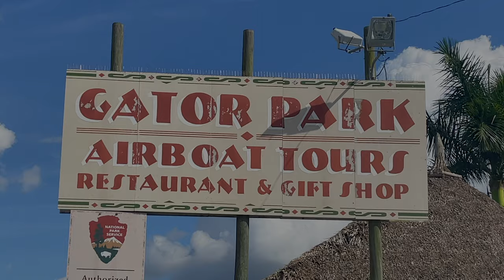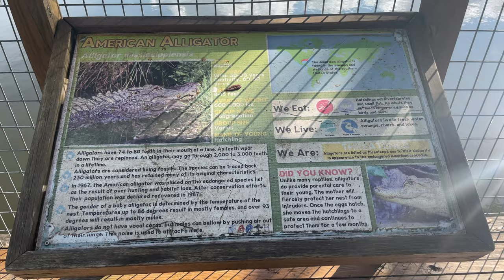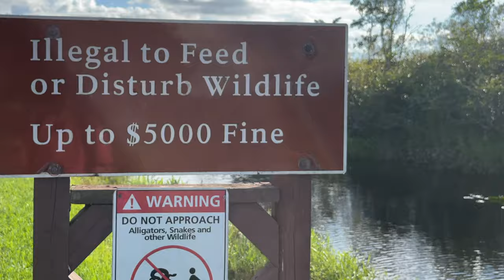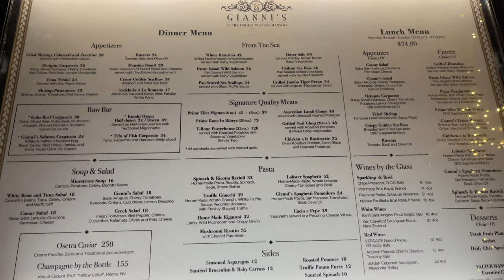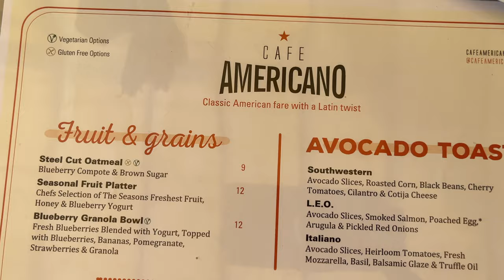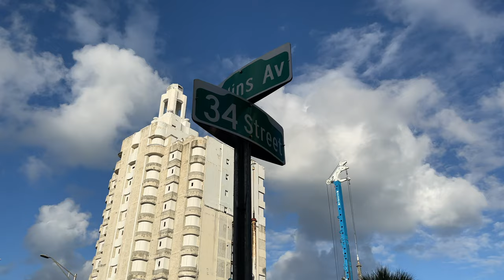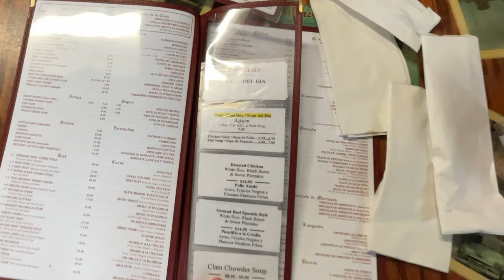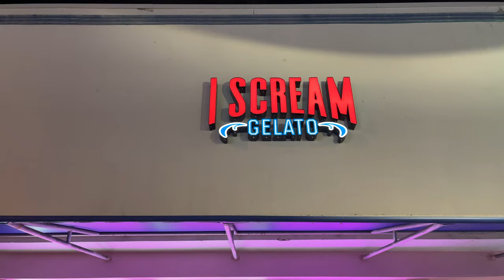Ultimate Miami Vlog: Everglades and South Beach Dining Adventures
Embark on an unforgettable Miami adventure with my latest vlog! Explore the wild Everglades on an alligator boat tour, savor authentic Cuban cuisine, and indulge in the luxury of Versace's South Beach. Join me to experience Miami's best hotels, foods, and culture.

Welcome to my latest Miami vlog, in which I explore the natural wonders of Everglades National Park, encounter alligators, and indulge in the opulence of Versace's dining in South Beach. This vlog is your ultimate guide to experiencing Miami, Florida's vibrant culture, breathtaking landscapes, and luxurious lifestyle.

Exploring Everglades National Park

The adventure begins with a drive to the world-renowned Everglades National Park, a must-visit destination for nature lovers. I embarked on an exhilarating alligator boat tour, gliding through the marshes and witnessing the untamed beauty of the Everglades. Don't miss this unique opportunity to explore one of the planet's most diverse ecosystems.

The highlight of our Everglades experience was the alligator boat tour. With expert guides leading the way, I got up close and personal with these majestic creatures in their natural habitat. It's an experience that combines adrenaline with awe, offering a glimpse into the wild side of Florida.

After my adventurous day, I enjoyed an exquisite dining experience at Versace in South Beach, one of Miami's most iconic luxury dining spots. From the decadent interiors to the gourmet cuisine, dining at Versace is an experience in itself. Whether you're staying at the hotel or just here for the food, it's a taste of the lavish Miami lifestyle.